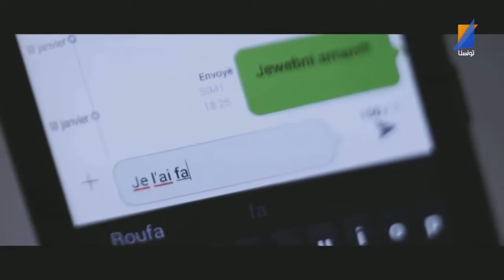مواكبة قناة تونسنا لمهرجان بانوراما الفيلم القصير الدولي الدورة السادسة بمدينة الثقافة